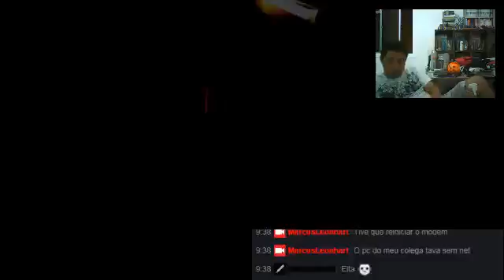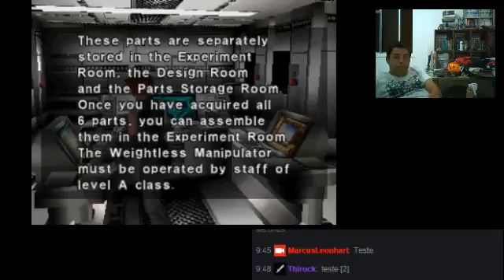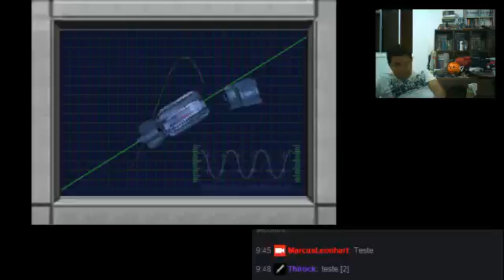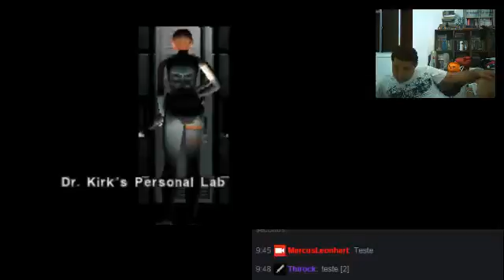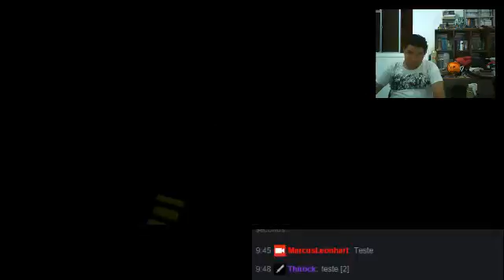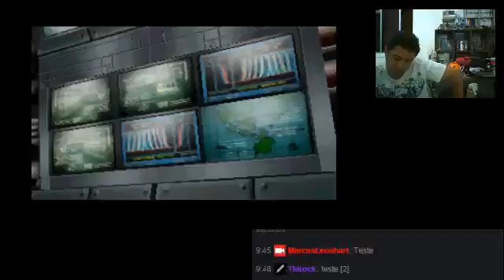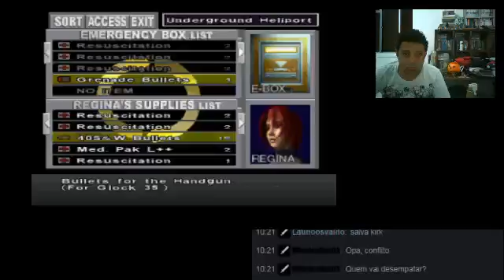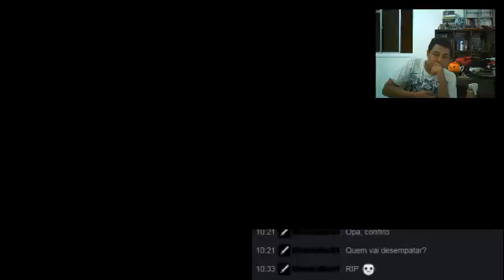Dino Crisis - Em tempos de crise, dinossauros mancos